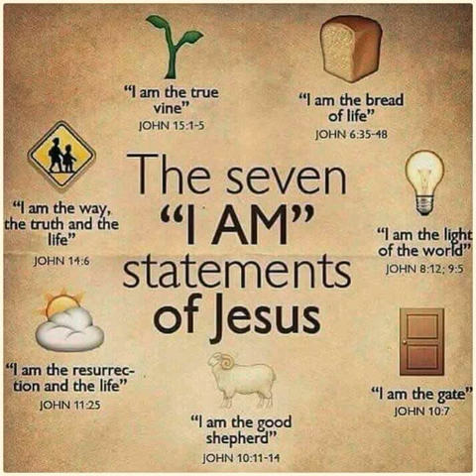Bread of Life 10.18.20, The Seven I AMs of Jesus, Part 7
Pastor Raymond McMahon concludes his seven-day series.